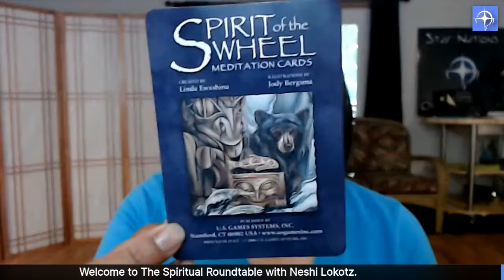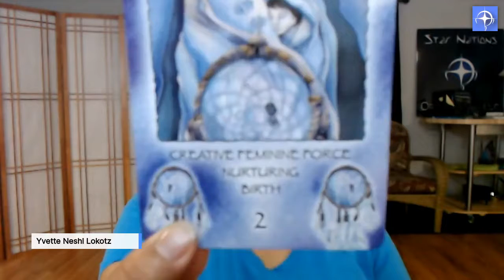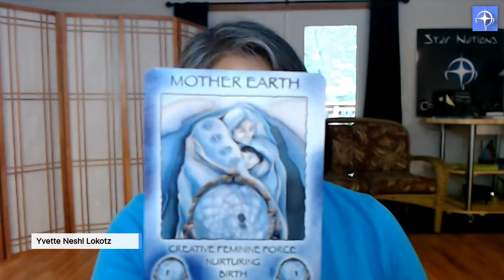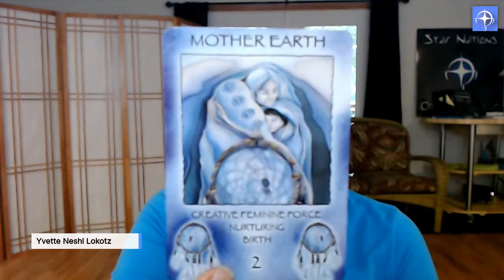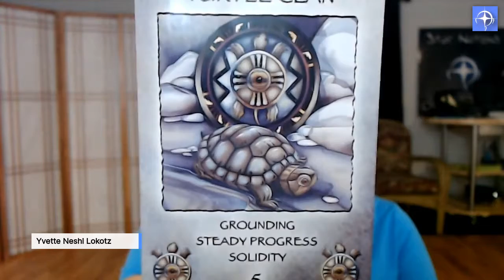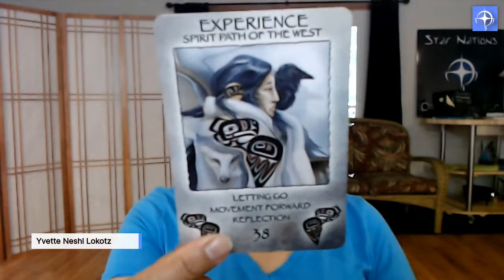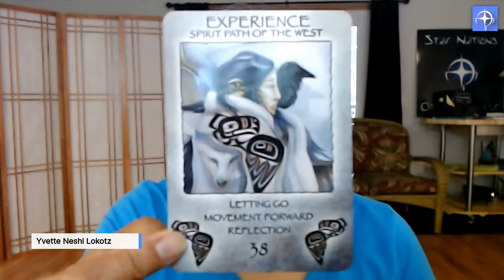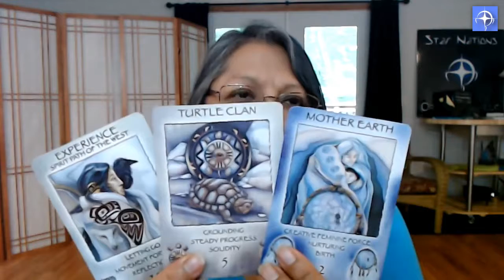The Spiritual Roundtable with Neshi Lokotz, July 18 - Mother Earth, Turtle Clan, Experience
The Spiritual Roundtable with Neshi Lokotz.
Join Yvette Neshi Lokotz for the live stream show on July 18, 2019, at 2 p.m. CDT/3 p.m. EDT. Today’s community/group card are Mother Earth – Creative Feminine Force, Nurturing, Birth; Turtle Clan – Grounding, Steady Progress, Solidity; Experience – Letting Go, Movement Forward, Reflection.